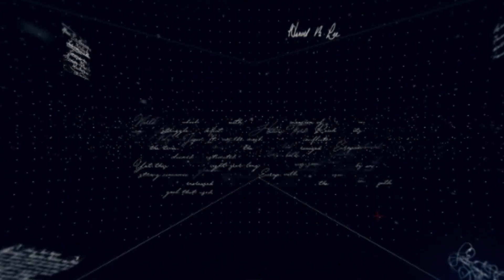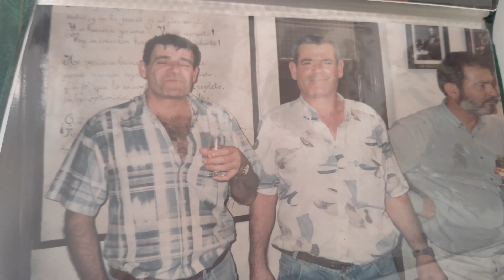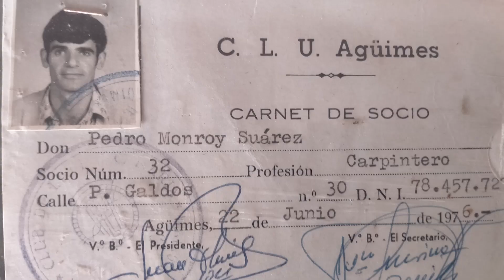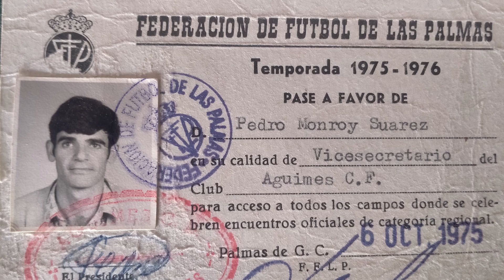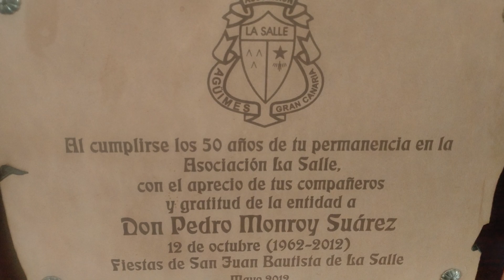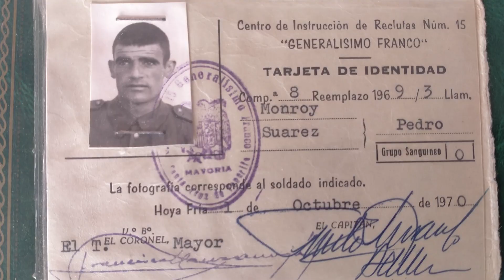HILANDO HISTORIAS PEDRO MONROY SUÁREZ 10 03 2022